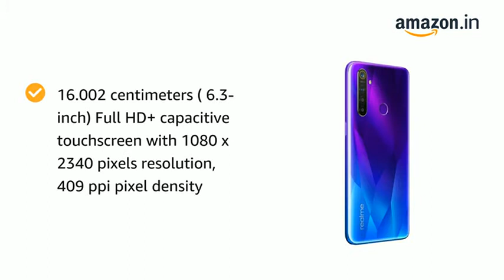realme 5 Pro (Sparkling Blue, 6GB RAM, 64GB Storage)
Features & details

48MP+8MP+2MP+2MP rear camera | 16MP front camera

16.002 centimeters (6.3-inch) Full HD+ capacitive touchscreen with 1080 x 2340 pixels resolution, 409 ppi pixel density

4035mAH lithium-ion battery

1 year manufacturer warranty for device and 6 months manufacturer warranty for in-box accessories including batteries from the date of purchase

Box also includes: Adapter (5V/4A), Important Info Booklet with Warranty Card, Quick Guide, SIM Card Tool, Screen Protect Film, Case

16.0 cm (6.3 inch) FHD+ Display

48MP + 8MP + 2MP + 2MP Quad Camera | 16MP Front Camera

4035 mAh Battery

Qualcomm Snapdragon SDM712 Octa Core 2.3 GHz Processor

Android Pie 9.0 operating system with 2.3GHz Qualcomm Snapdragon SDM712 octa core processor, Adreno 616

Product information 6GB RAM + 64GB Storage , Sparkling Blue

Additional Information

ASIN: B07Y8K4D7X

Best Sellers Rank:

#8,042 in Electronics (See Top 100 in Electronics)

#383 in Smartphones

₹16,899MRP: ₹ 17,990.00 Save ₹ 1,091.00EMI from ₹795. No Cost EMI available. EMI options selling by Amazon